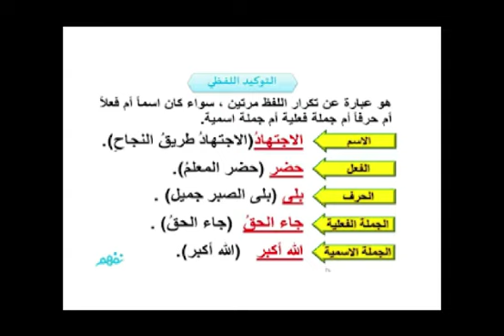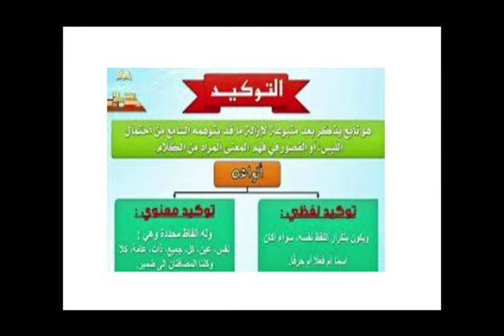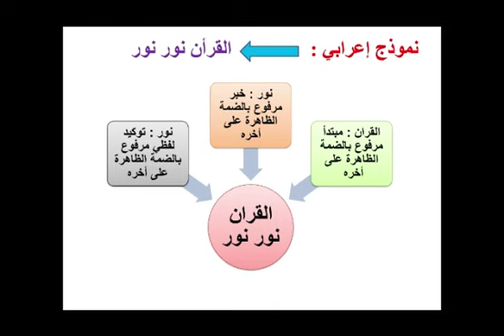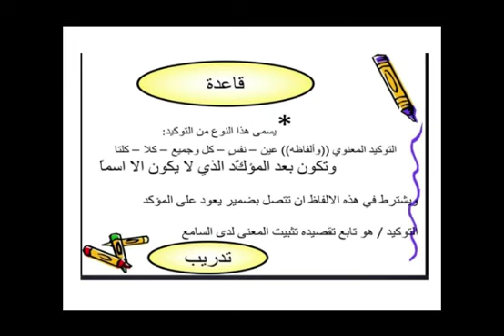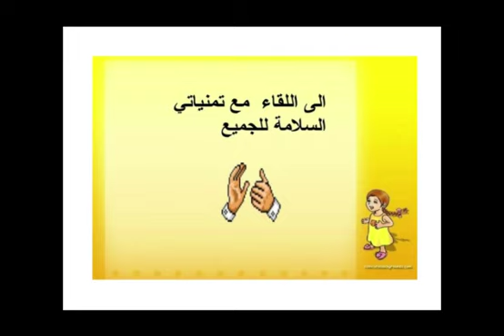درس التوكيد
من انجاز الأستاذة  سهام  الزكراوي